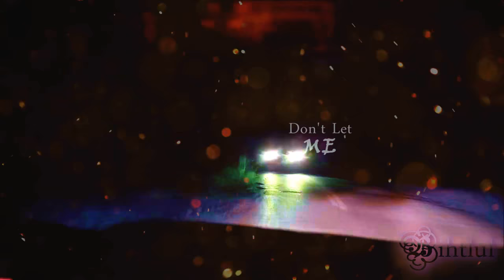Bihter & Behlul || Don't Let Me Down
"He only let her down"

*If any producer or label has an issue with any of the uploads please get in contact  with me and I will delete it immediately, Thank you in advance.